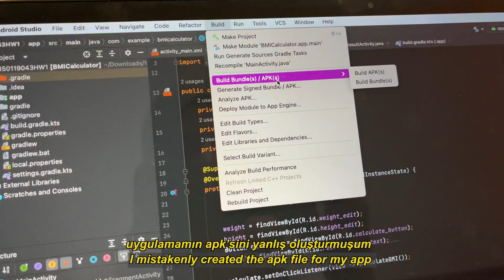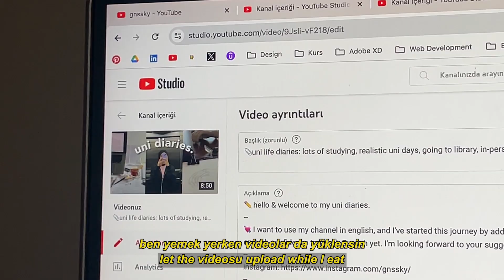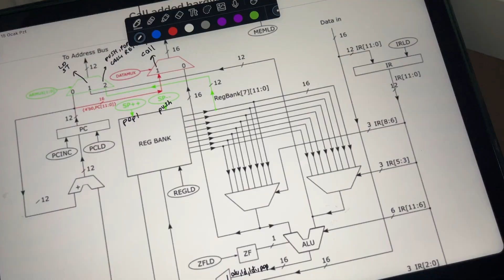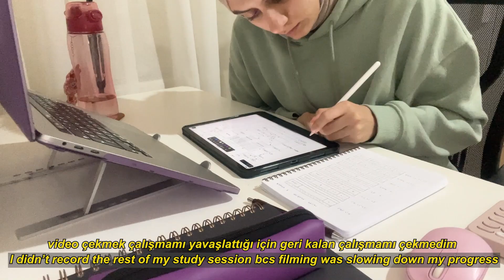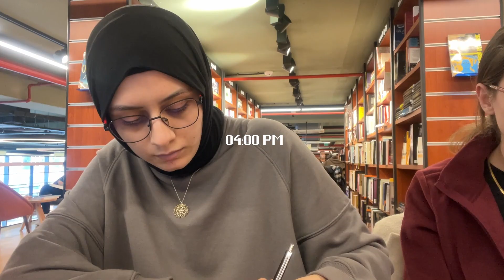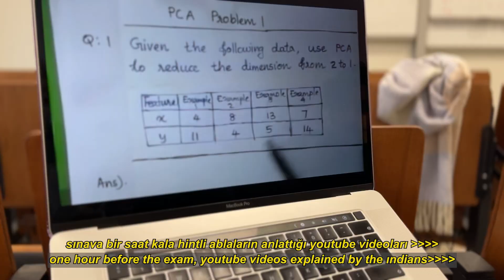📚 UNI VLOG: engineering finals week 💻 cramming for 5 exams 😪 | productive study vlog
✏️ hello & welcome to a realistic senior computer engineering student video. in this vlog, you'll witness me studying with my friends during finals week. join me as I share the disappointment I experienced after the microprocessor exam I worked on for three days! enjoy watching! 💘